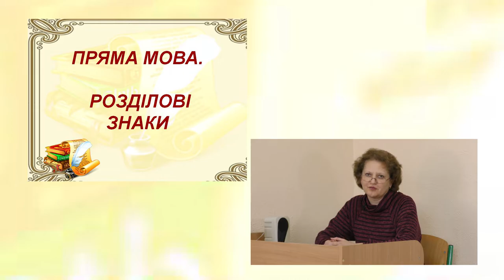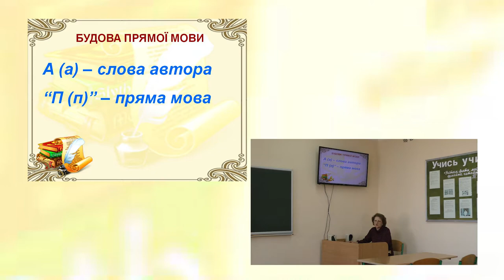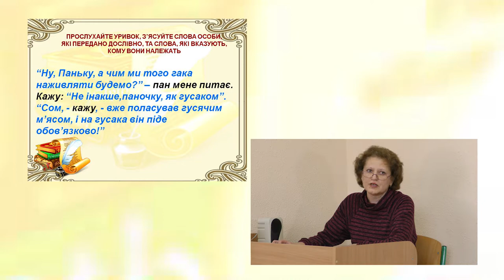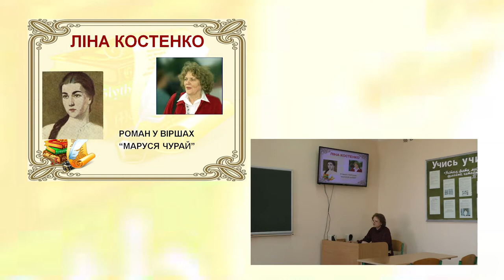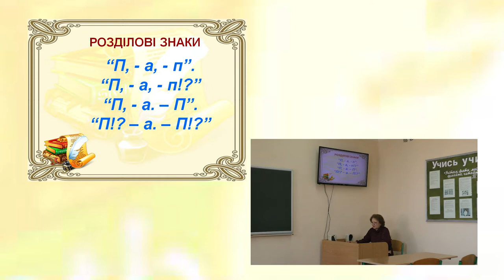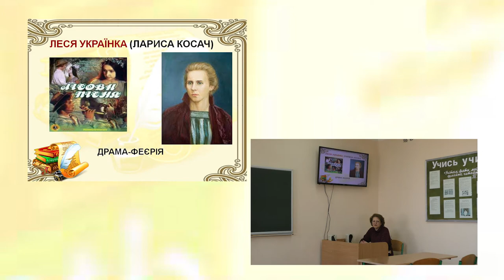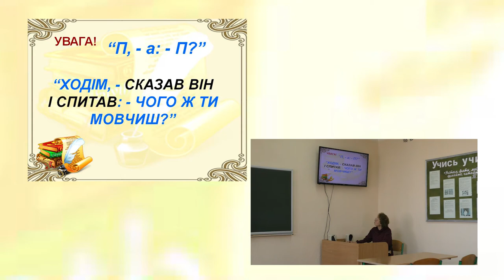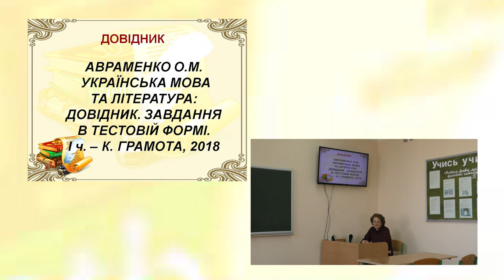Українська мова. Кушнеренко О.В. Урок для учнів 11-х класів в рамках підготовки до ЗНО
Українська мова. Викладач - Кушнеренко О.В. Тема:«Пряма мова. Розділові знаки»